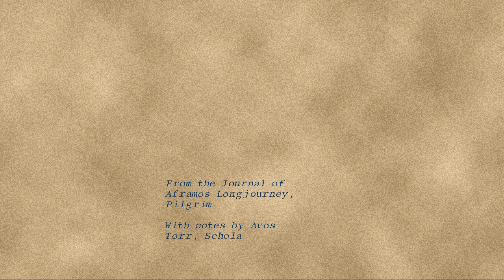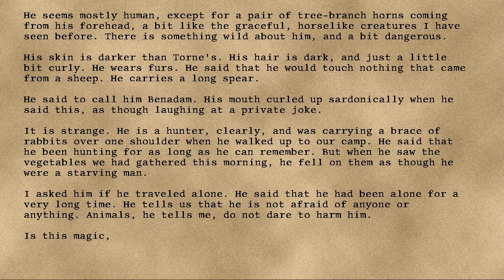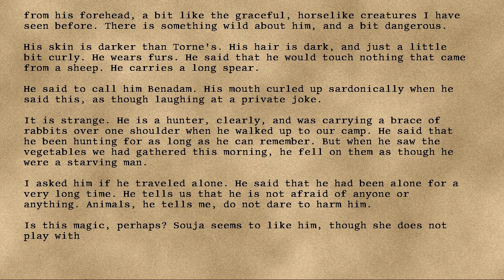Longjourney - 58 - Sixty-Third Day in the Trees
Series: Longjourney
Entry: 58
Title: Sixty-Third Day in the Trees
Date: 81st Turn, Seventh Year, Twenty-First Cycle, Skalday
Credit: DrEverettMann
Rating: +11
Wordcount: 714
Last Edit: 29 Sep 2019 15:27
Revision: 5